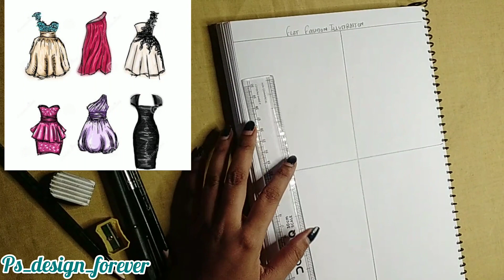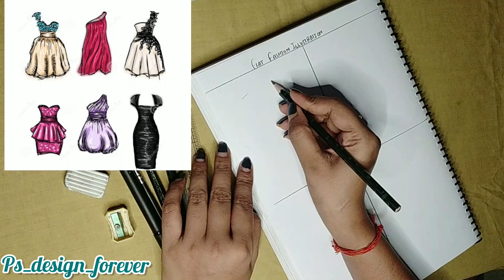Flat fashion illustration class-11|How to illustrate dressdesign in flat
Hello everyone,
Today I'm going to share with you Flat fashion illustration class-|How to illustrate dress design in flat